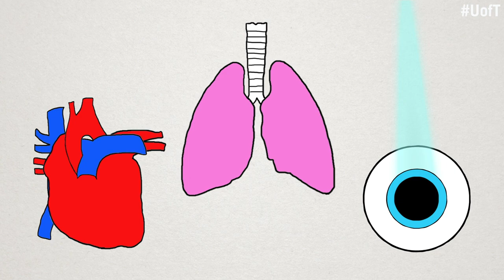3Qs at the U Ep. 2 with Science Sam and Steve Joordens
Anxiety levels are up everywhere as people worry about health, loved ones, grades, finances and more. This week, Science Sam asks UTSC psychology professor Steve Joordens about what anxiety is and what to do when we find ourselves in an anxious state.